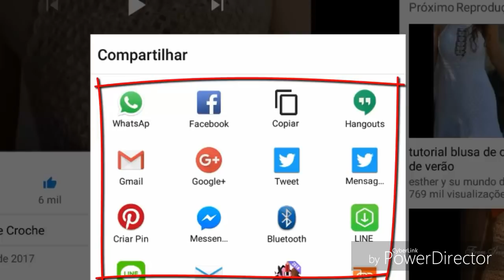DIY CROCHET PONTO FANTASIA DE 2 CARREIRAS HD